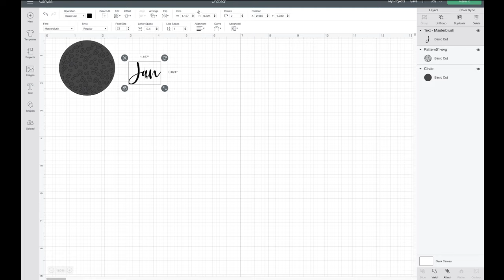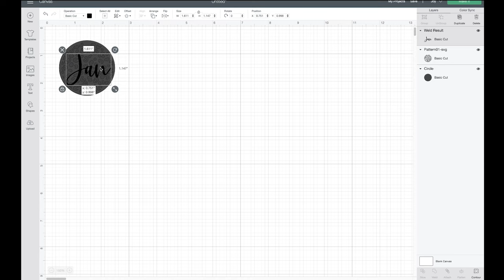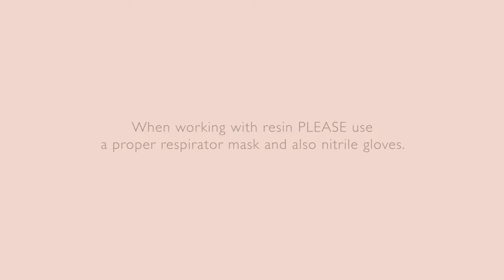LEOPARD PRINT RESIN KEYCHAIN TUTORIAL | DIY Craft Tutorials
Leopard Print is ALWAYS on trend! In this FULL Step by Step tutorial and I will show you how you can make your own Leopard Print Keychains using glitter, epoxy resin and personalised with Cricut!

Acrylic Keychains
Epoxy Resin
Silicone mat
Square Silicone mat
Plastic Cups
Nitrile Gloves
Respirator Mask (please DO NOT purchase a cheap mask! You need a full face mask with chemical filter for resin)